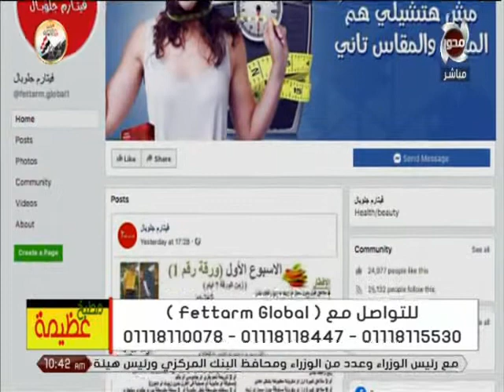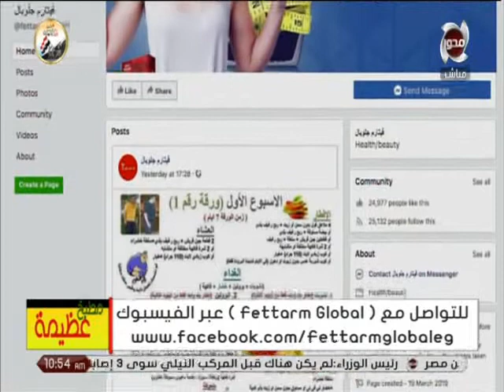مطبخ عظيمة | " أحدث طرق التخسيس بدون جراحه " مع خبيرة التغذية د/مى سمير